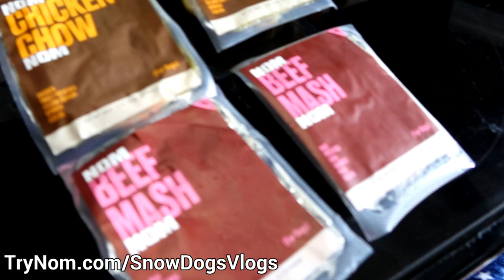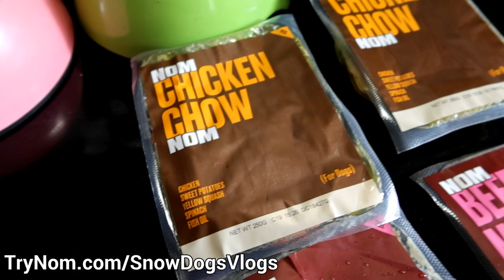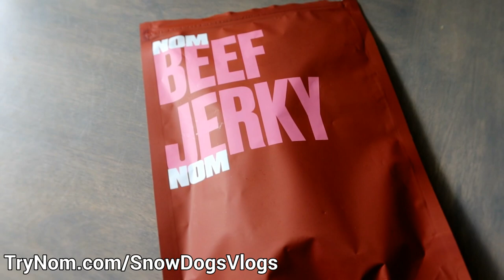Almost Had a Pool in Our Basement!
So we almost had a pool in our basement. The rain came down like crazy, and our drain near our basement steps couldn't keep up and started filling with water!  Thankfully we noticed it before the water made it into the basement.

So we almost had an indoor pool for our huskies!  Okay, well maybe not, but it could have happened!  Okay, well maybe it would have just been a wet basement mess. .